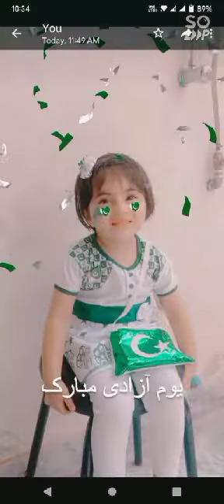Happy Independence Day 🎆🫡